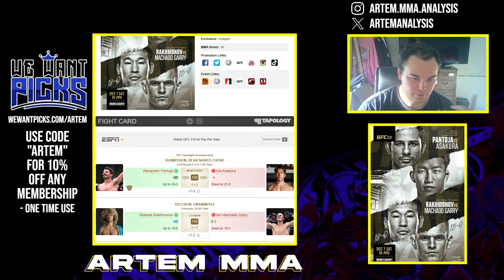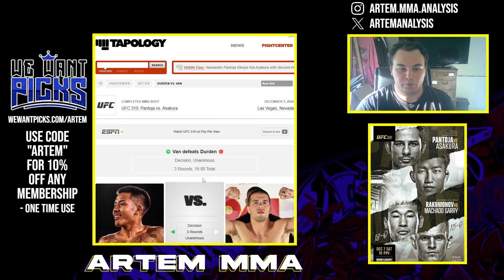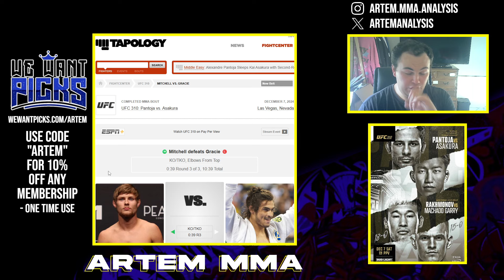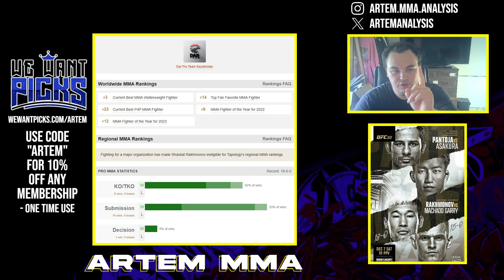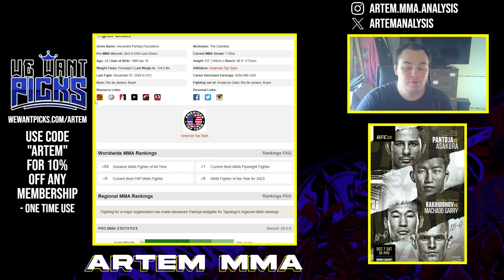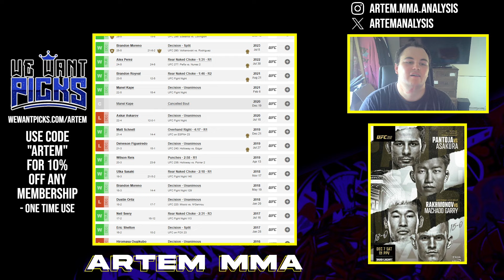UFC 310: Pantoja vs. Asakura Full Card Reaction and Review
UFC 310 just took place and overall it was a fun PPV card.